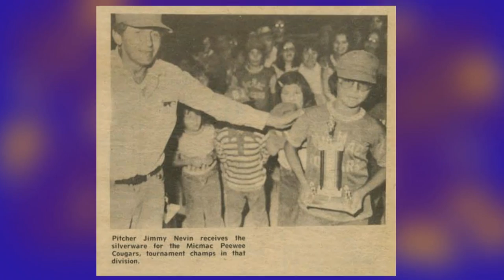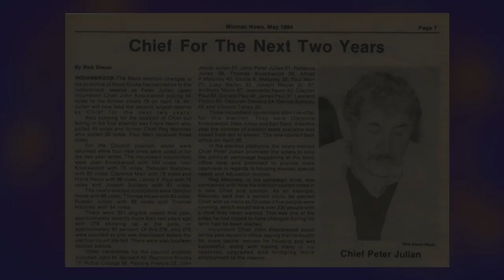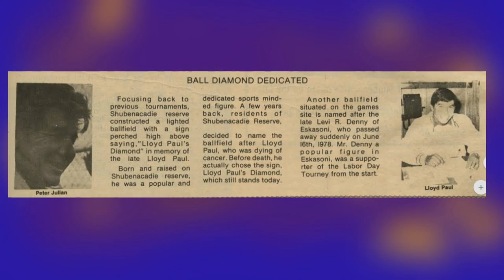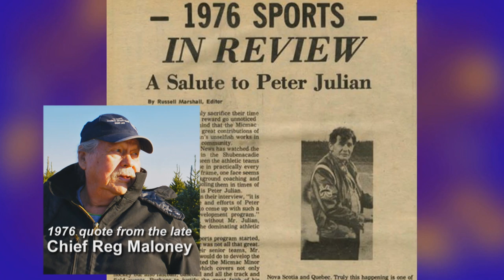EHSHOF Peter Julian